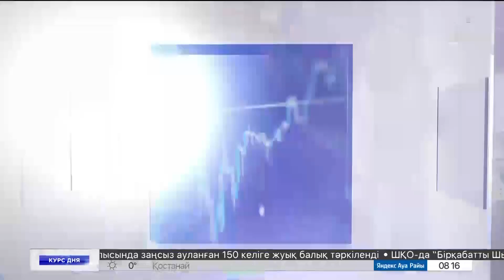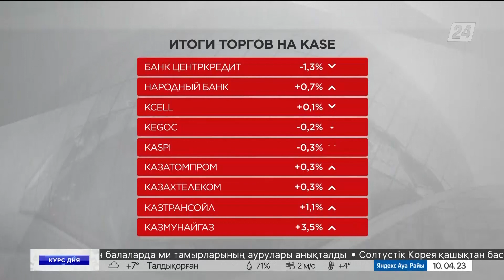В Казахстане увеличат переработку металла. Курс дня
В Казахстане планируют увеличить переработку алюминия в 5 раз, свинца в 4 и меди в 13 раз. Для этого до 2029-го года в стране должны реализовать 20 проектов. Это позволит стимулировать отрасль изготавливать готовые изделия. Подробности об инвест-проектах и других экономических новостях в программе «Курс дня».